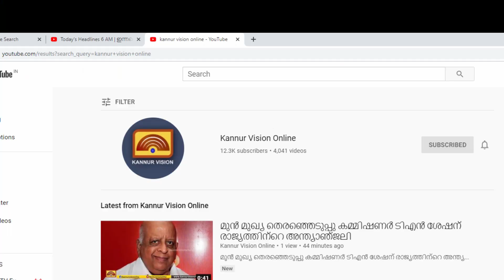ചാവശേരി കാശിമുക്കിൽ വാഹനമിടിച്ച് തകർന്ന സോളാർ സിഗ്നൽ ലൈറ്റുകൾ കാടുകയറുന്നു